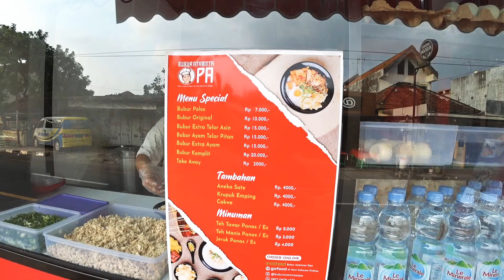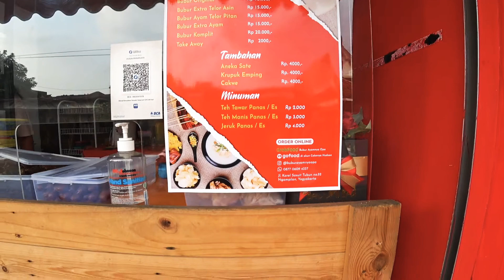BUBUR AYAMNYA OPA HUDSON YOGYAKARTA, UENAKK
Bubur Ayamnya Hudson

bubur ayam citarasa Hainan

kalo kalian ke Yogyakarta wajib mampir kesini, uenakkkk pool